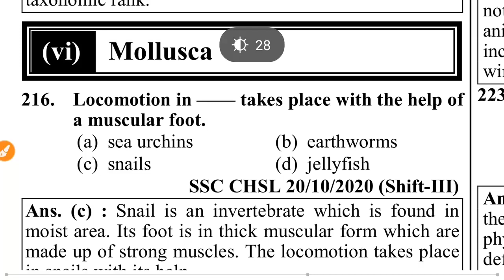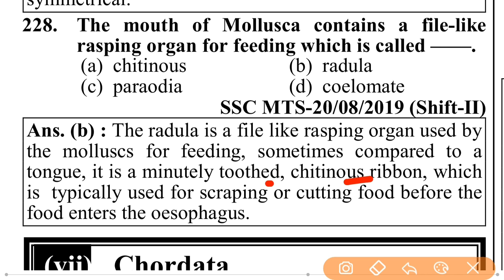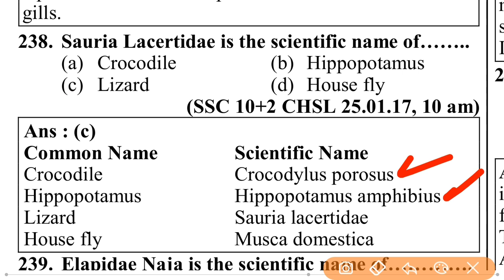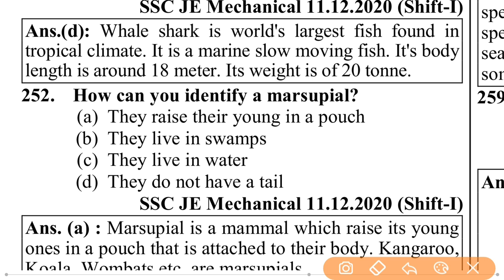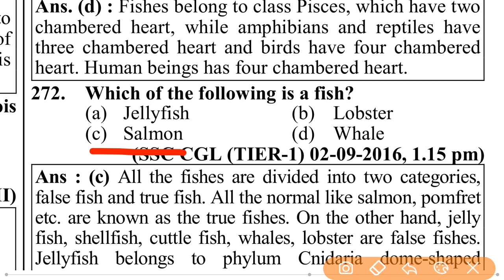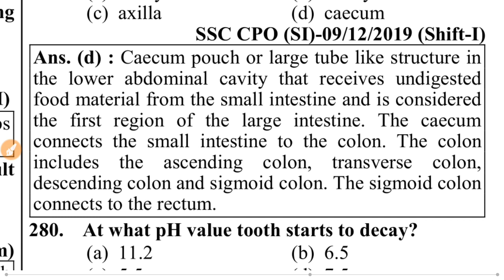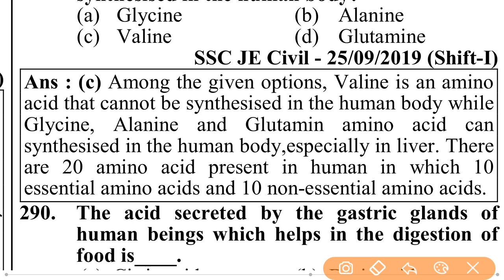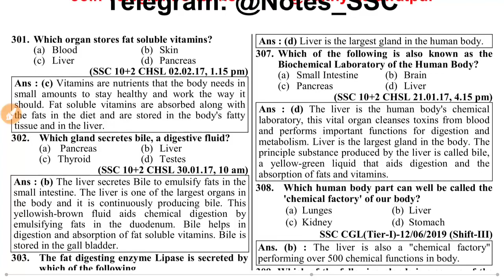10 thousands gs mcq series |biology